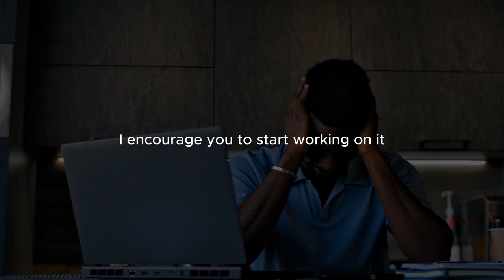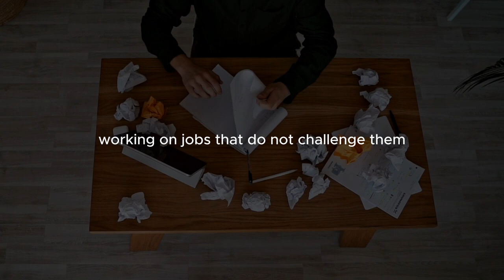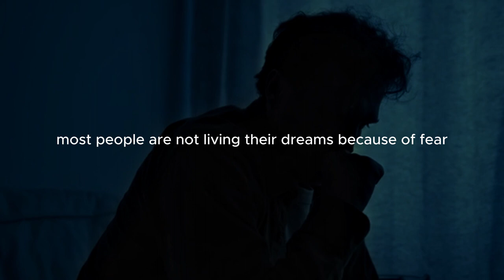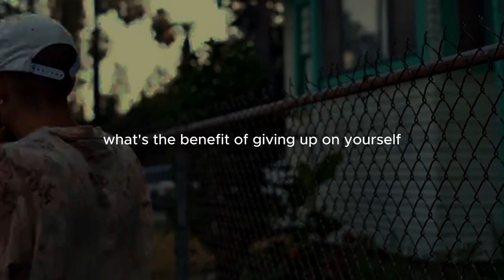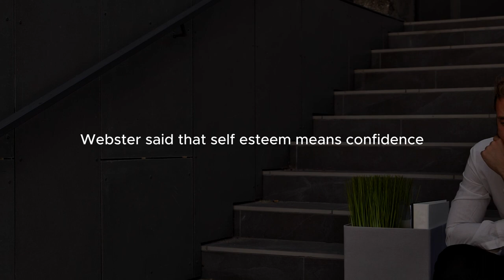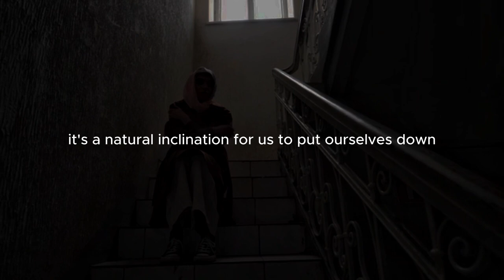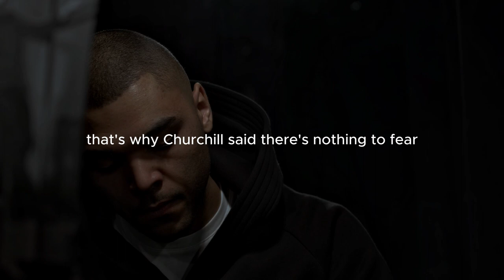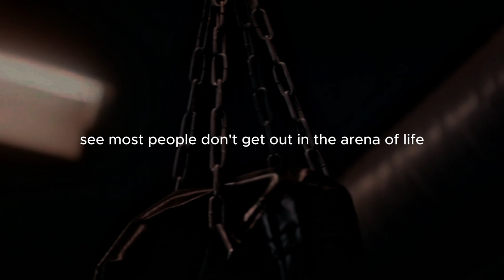Have No Fear - Les Brown || Motivational Speech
The only thing we have to fear is fear itself. Motivational speeches seem to be rather popular on my channel compared to my motivational video compilations and so I've decided to upload another of Les Brown's amazing motivational seminar speeches. I found this piece to be one of my favorites, I hope you enjoy it and find it as useful as I have. Thank you Les Brown.